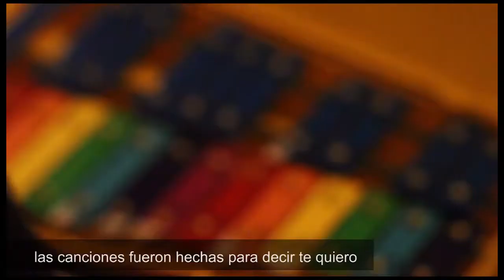Depto. de Música I Moreno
Cortometraje. Un Mini Documental Chileno de la banda Moreno. Dirigido por Leo Simonetti.